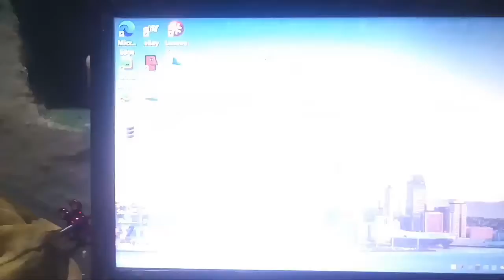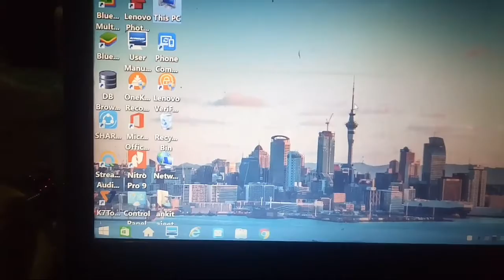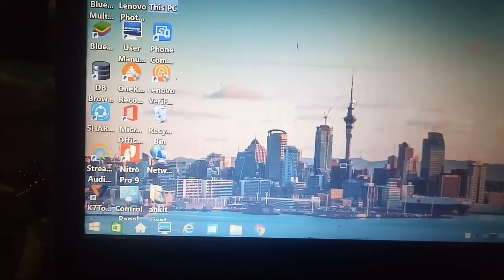computer desktop/laptop screen rotation problem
moms love technology